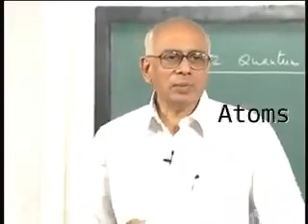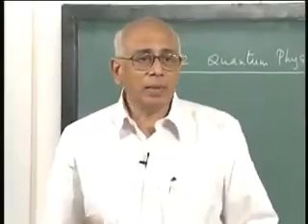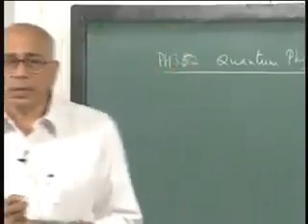The World is Quantum Mechanical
This is a snippet from lecture 1 of the Quantum Physics lectures given by prof. V. Balakrishnan at IIT Madras, recorded for NPTEL.

In this clip prof. Balakrishnan explains how Quantum Mechanics is not just useful for very small objects, and that it applies to everyday objects and phenomenon.